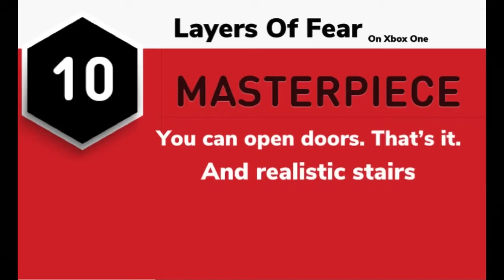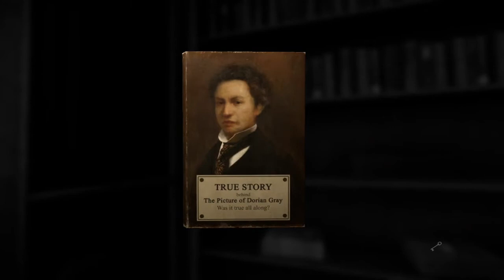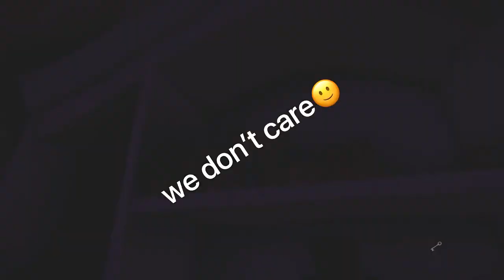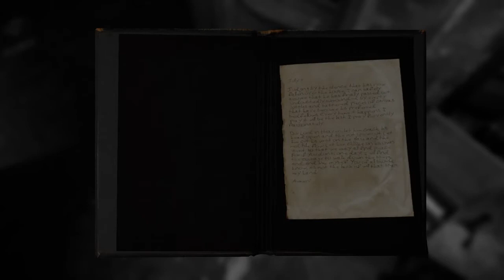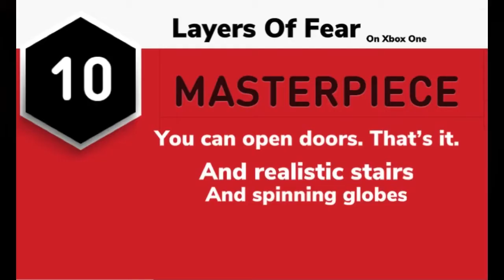Layers of Fear But We’re Bouncing All Around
So a long time ago I attempted a series on this game and now I’m reattempting it! Trust me, I’ll actually make more than one video on it this time!